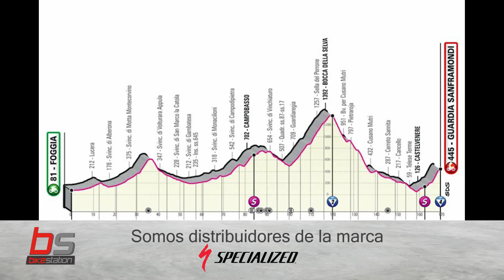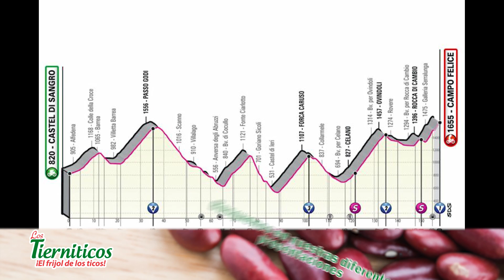Resumen Etapa 8 Giro de Italia 2021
Resumen Etapa 8 Giro de Italia 2021, con el triunfo de Victor Lafoy y liderato de Attila Valter